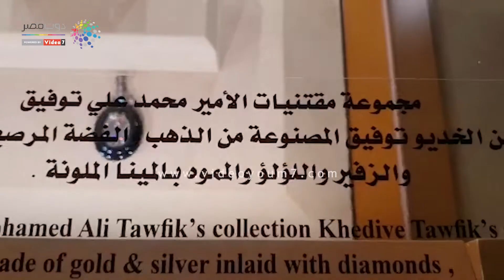دوت مصر | شاهد مجوهرات نادرة للملك فؤاد وفارق بمتحف الأسرة الملكية